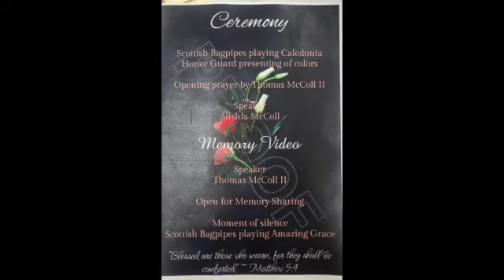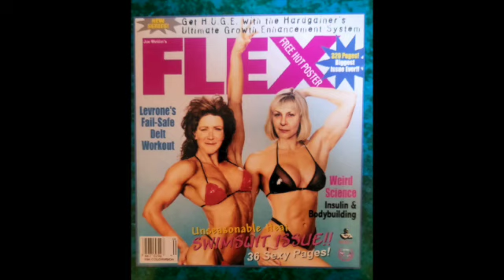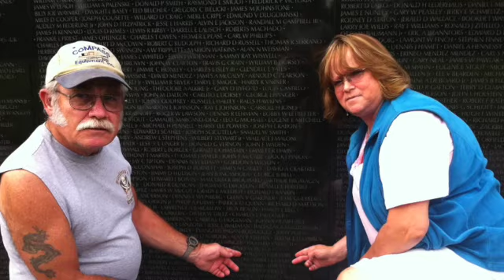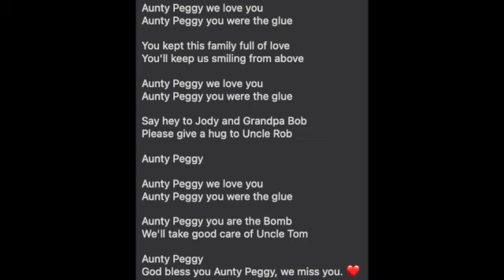Peggy McColl - Celebration of Life